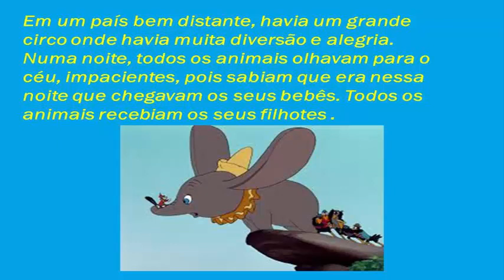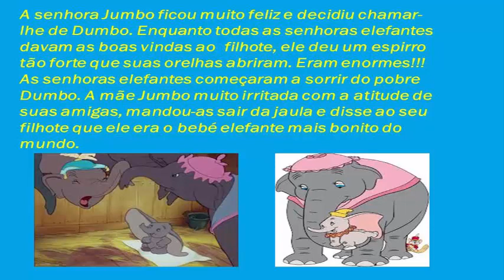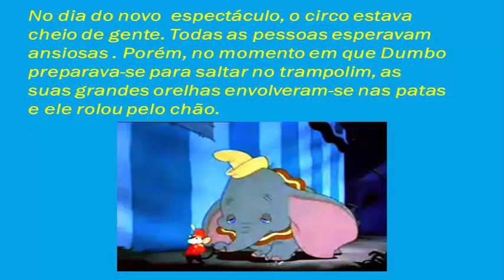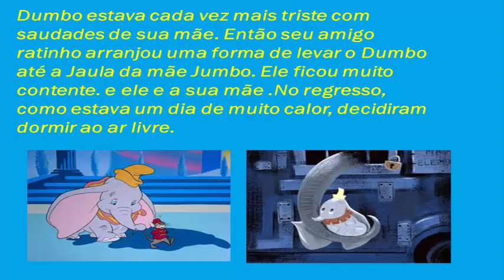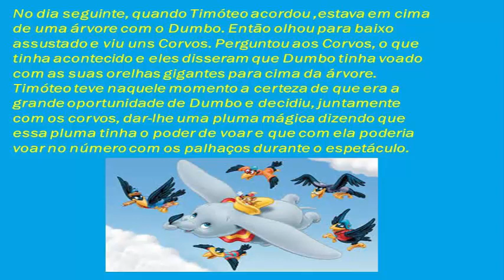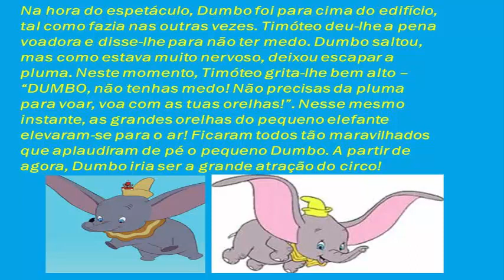Historinha Infantil Contada- Dumbo- historinha Infantil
Dumbo- historinha Infantil Elefantinho muito fofinho
Dumbo- historinha Infantil Elefante bebê muito fofinho
Tegs:
Historinha infantil contada
historinha infantil
Historinhas infantis
Historinha para sonhar
Historinha para dormir
Clássico Disney
Conto infantil
Dumbo
DUMBO
Historinhas infantis
Elefante Dumbo
Link do vídeo: